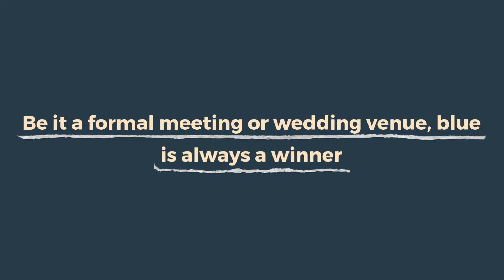Blue Suits | StudioSuits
Blue Suits